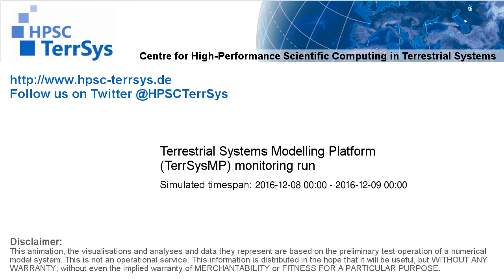TerrSysMP monitoring run 2016-12-08 - 2m air temperature - NRW (24h)